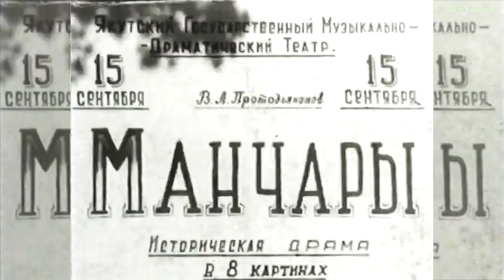Лена - Река. Документальный фильм 1950 года. Lena River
Документальный фильм о сибирской реке Лене режиссера Тихонова Николая Ивановича 1950 года выпуска. Песня о Лене реке. Слова В. Харитонова  Музыка Б. Мокроусова

Величавы края необъятные,
И пути к ним лежат далеки.
Берега золотые, нарядные
Протянулись вдоль вольной реки.

Наша Лена-река широка и быстра,
Грустной Волги родная сестра.

Озеро Байкал. На западных склонах Байкальского хребта берёт начало одна из величайших рек мира – Лена. Пять тысяч километров пробегут её воды по востоку Сибири, далеко за Полярным кругом вольются они в холодное море Лаптевых.
Верховья Лены. Неширокая, тихая, извивается река по таёжным просторам. Многие старинные русские путешественники описывали живописную Лену. В среднем течении Лена становится всё шире и полноводнее. Олёкминск – центр богатого земледельческого района Якутской автономной республики.
«Восемь месяцев длится суровая якутская зима. Морозы достигают 60 градусов. На глубине 1-2 метров – слой вечной мерзлоты. Короткое засушливое лето. Хлеб совсем не родится, а доставляется из верховых мест» – так описывались эти места в старинном географическом словаре. Так было, а теперь колхозники Якутии в содружестве с учёными выращивают богатый урожай пшеницы, ячменя, ржи. Издалека, за много тысяч километров, доставлены сюда новейшие сельскохозяйственные машины.
Самолёт летит на Якутск. Декабристы и Чернышевский, Пётр Алексеев и Короленко, Орджоникидзе и Ярославский – тысячи лучших сынов России томились в суровой якутской ссылке. Якутск: в 1632 году казачий сотник Пётр Бекетов заложил на Лене острог, и прозван тот острог Якутским. Ныне Якутск – административный и культурный центр социалистической Якутии. Широко раскрылись перед якутской молодёжью двери школ и институтов. Расцветает народное искусство.
Ещё шире разлилась за Якутском Лена. Недаром зовут её якуты «большая река». Сангары – месторождение высококалорийного каменного угля. На несколько километров протянулись к реке ленты транспортёров. Всё дальше на север плывут караваны гружёных судов. Лена пересекает Полярный круг.